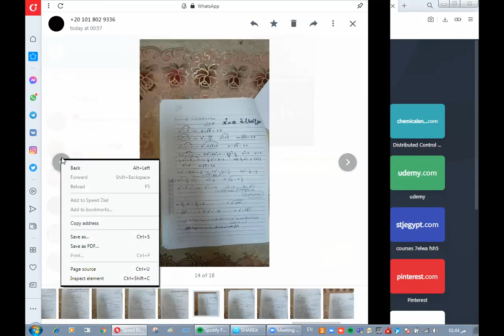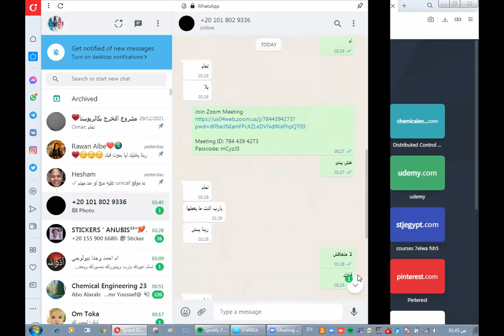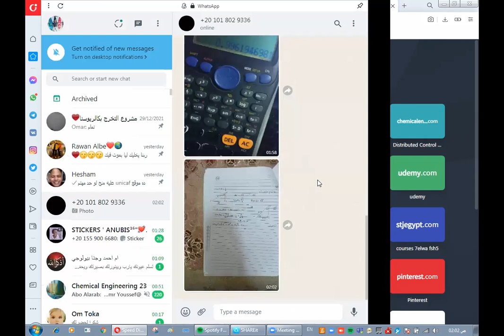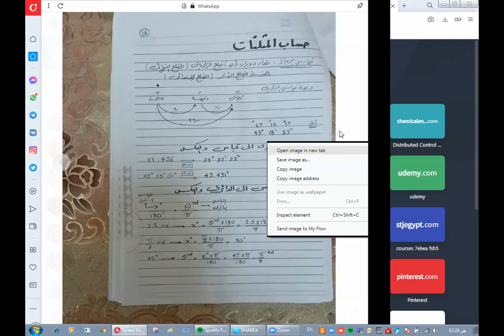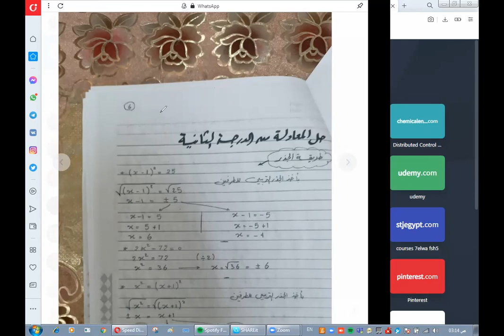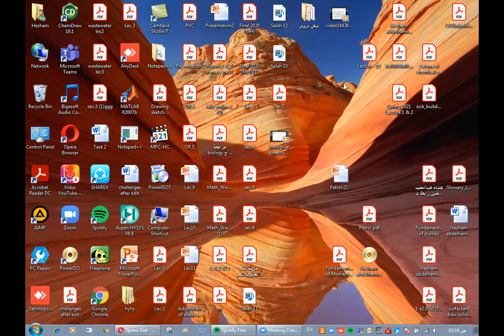مراجعة صنايع ليلة امتحان ريلضيات حساب المثلثات والدوال الفردية والزوجية وفيثاغورث